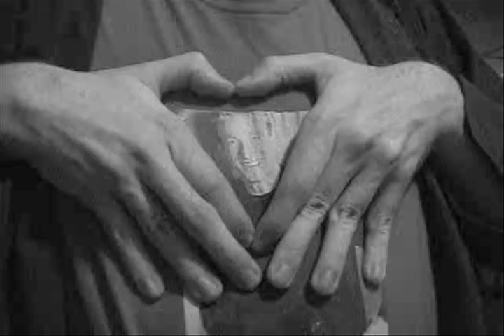The Steve Moustache Show - WCW Nitro Cologne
this throwback takes us to highlight wcw's finest product. come cologne. who wouldent want to smell like a tv show...?

this goes back to july 25th 2005...

most of the stuff in the original show cant be on youtube because of gay porn, and copywritten stuff.

dont forget, to see the unedited episodes, check out our ... there is a link to the right of all of our old stuff from the me6 days as well!